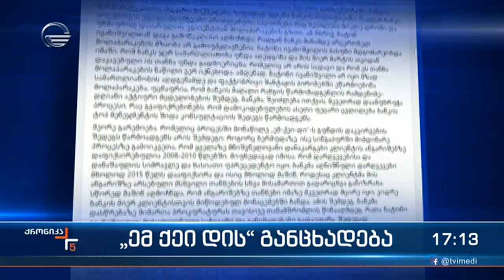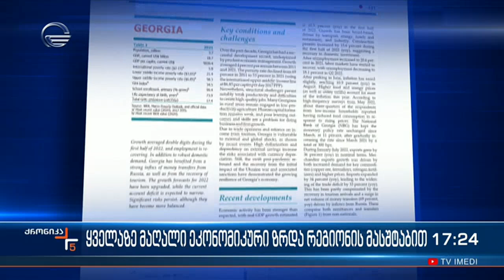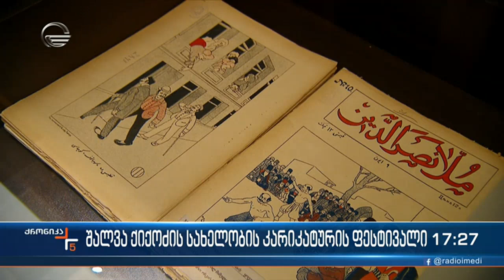ქრონიკა 17:00 საათზე - 5 ოქტომბერი, 2022 წელი